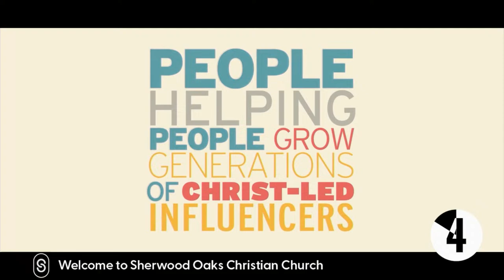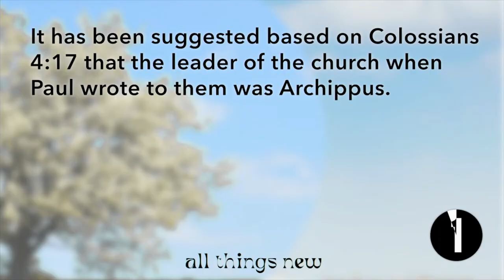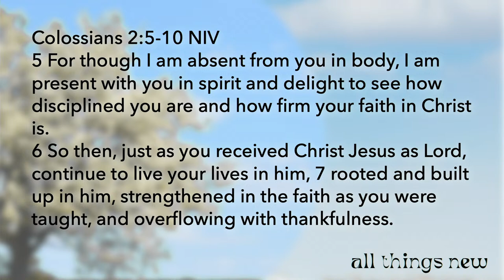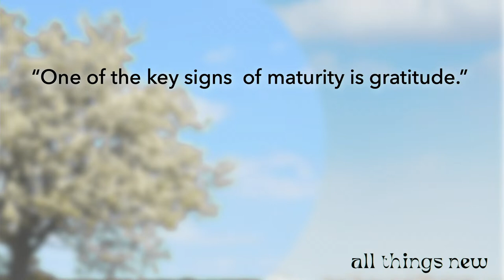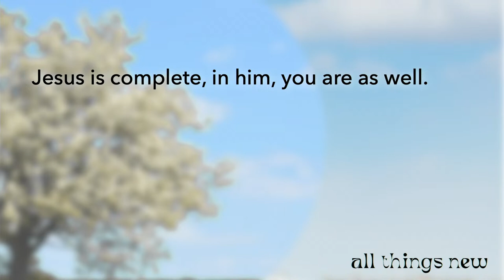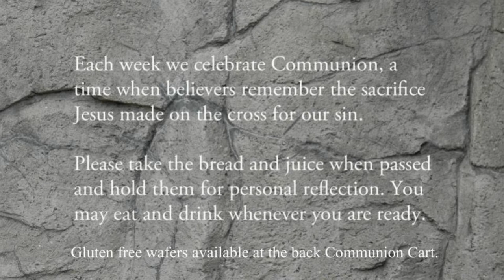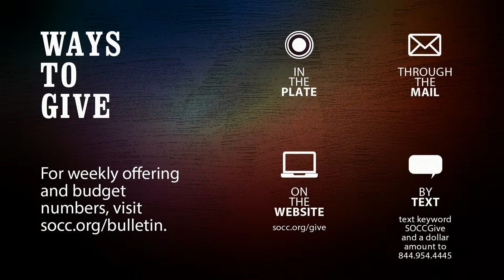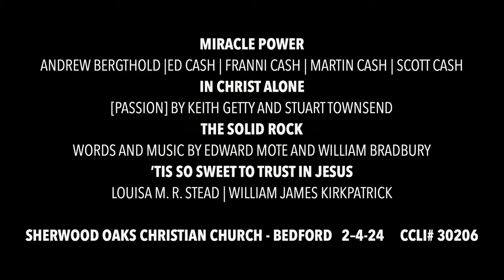Deeply Rooted and Built Up (All Things New - Week 5)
Tim's sermon titled "Deeply Rooted and Built Up" discusses the importance of remaining steadfast in our faith despite the challenges of the world. He compares our faith to the story of the three little pigs, emphasizing the need to build on a sturdy foundation.

Tim acknowledges the challenges Christians face and encourages us to stand strong in our faith. He reminds us to focus on Jesus, trust in His grace and power, and recognize His authority over all things. The sermon concludes with a prayer and an invitation to take part in communion.